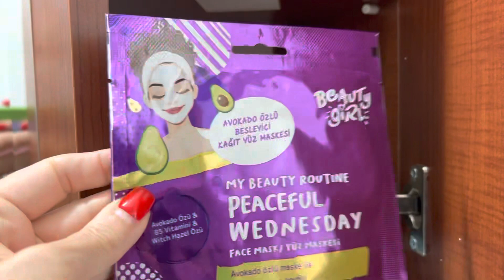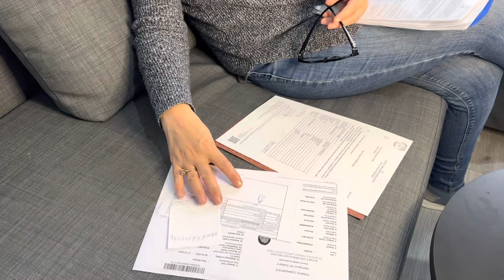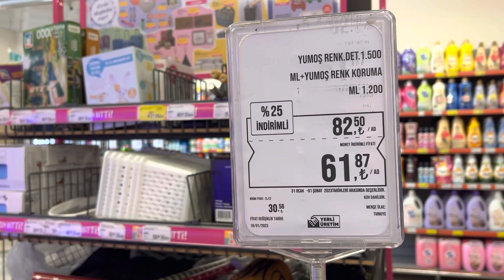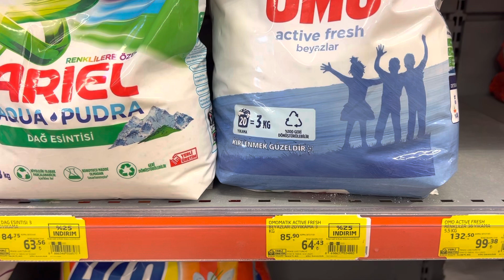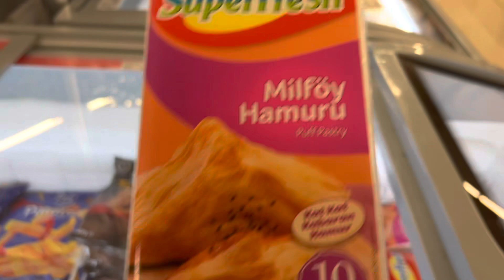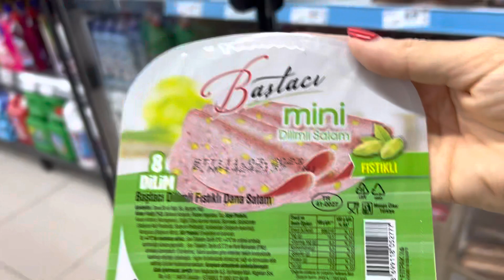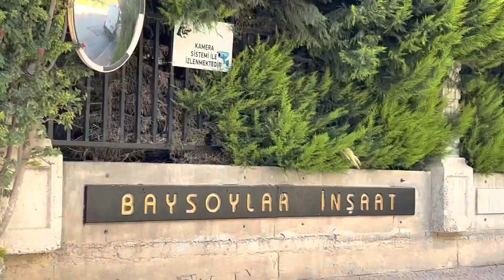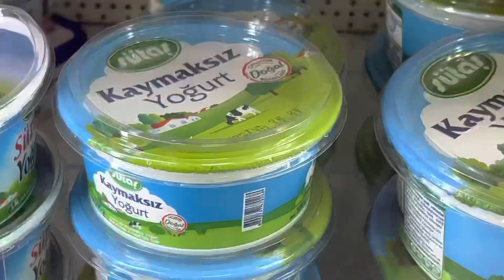107❤️ Получить ВНЖ в Турции .Закупка в Мигрос со скидкой.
Меня зовут Светлана. Я, с дочкой Марусей переехали из Эстонии жить в Турцию 🇹🇷
Город для жизни выбрала Мерсин ❤️